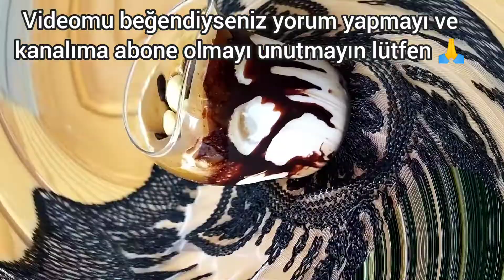BUZ GİBİ KAHVE 👌 SOĞUK KAHVE YAPIMI 👌 DALGONA KAHVE NASIL YAPILIR 👌 SOĞUK İÇECEK TARİFİ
Yapımı zahmetsiz, kendi son derece lezzetli Soğuk Kahve özellikle havanın sıcak gittiği bu dönemlerde imdadınıza yetişecek harika bir tarif. Herhangi bir alet kullanmadan, yalnızca kavanoz yardımı ile yapılan, malzeme listesi çok kabarık olmayan bu tarifi denemek isteyen herkes gönül rahatlığı ile deneyebilir. Dışarıda içtiğiniz soğuk kahvelerden farksız hatta çok daha lezzetli soğuk kahveyi sizler de arkadaşlarınıza, gelen misafirlerinize yapıp gönül rahatlığı ile ikram edebilirsiniz. Soğuk Kahve nasıl yapılır? sizler de merak ediyorsanız videomuzu izlemeyi ve evlerinizde denemeyi unutmamalısınız. Deneyeceklere şimdiden afiyet olsun. :)

KULLNDIĞIM MALZEMELER
2 yemek kaşığı granül kahve
Yarım çay bardağı su
1 yemek kaşığı şeker arzuya göre
1 su bardağı süt
Arzuya göre çikolata sosu fındık ve damla çikolata kullanabilirsiniz